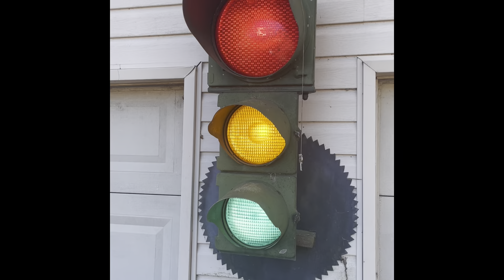Bid Now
Visit ready2bid.com, click on Vannoy Auction